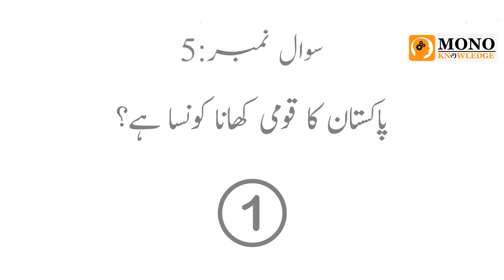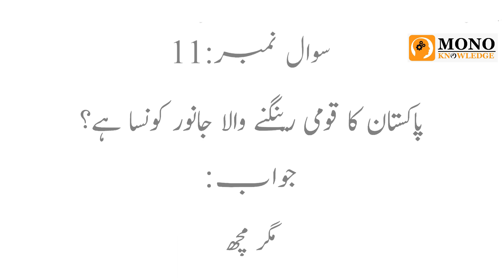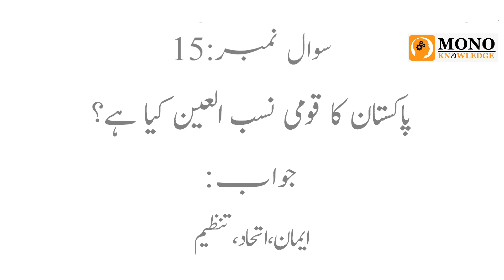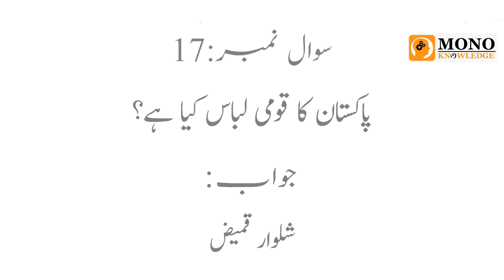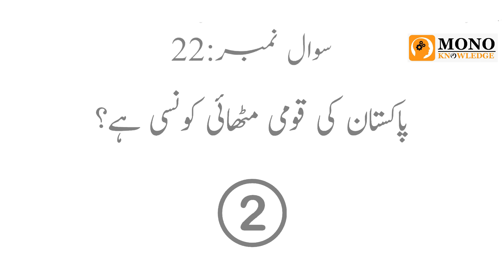Pakistan General Knowledge | pak gk in urdu 2023 | GK Mcqs | pak gk mcqs P----5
Asslam o illakum welcome to mono knowledge  YouTube Channel. In this video we have shared most important and repeated questions.These Questions are taken from past papers and very important for preparation of all competitive exams like ppsc fpsc css nts fia etc.

 • Pakistan General ...
Pakistan General Knowledge questions and answers in urdu 2023 | GK Mcqs